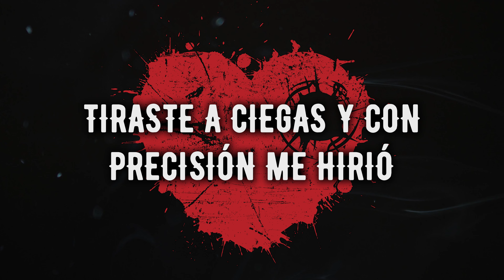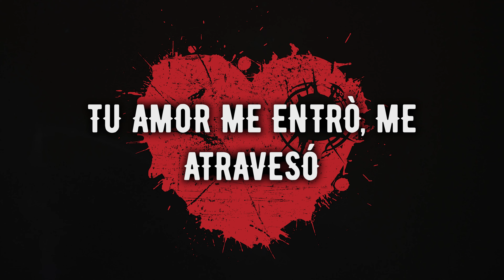Dani J - Disparo Al Corazón (Lyric Video)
Regresamos con nuevo single, “Disparo al corazón" , tras la salida de mi último EP "Villano". Esta canción es una bachata perfecta para bailar este verano, ritmo contagioso, buena vibra, enérgica y con ese toque romántico y fogoso del género. Bachata con una gran combinación de ritmos y géneros que como siempre hacen de la música de Dani J una exquisitez.